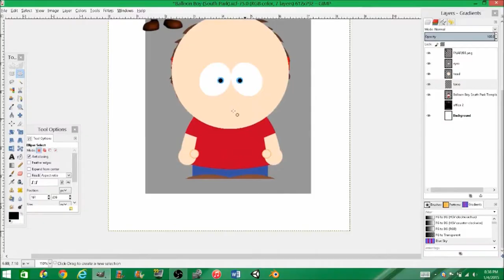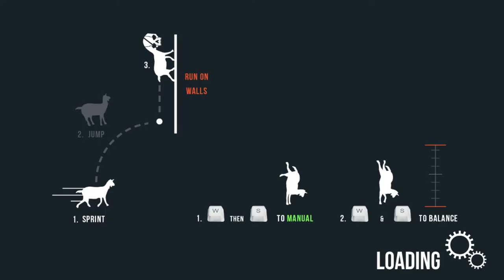A MICROWAVE VS AN ARMY OF COWS!!! - Goat MMO - Part 5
What's up, my fellow Comrades? Today, I'm playing as the hilarious Microwave in Goat MMO! Will I use it's dangerous power for good or create total and utter chaos in the fantasy world? This video might have the answer.